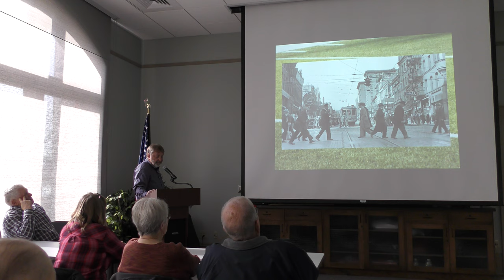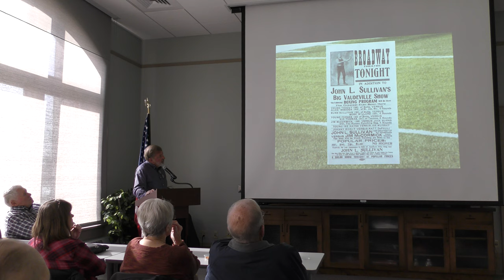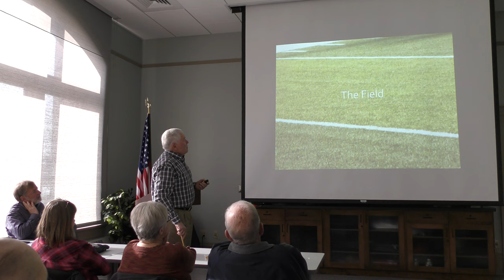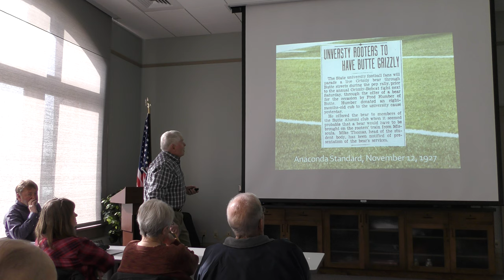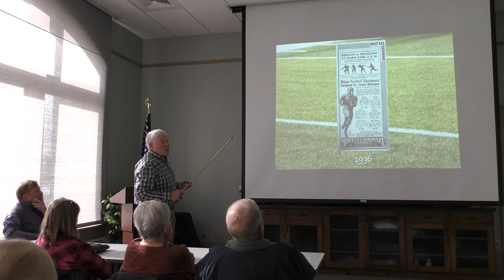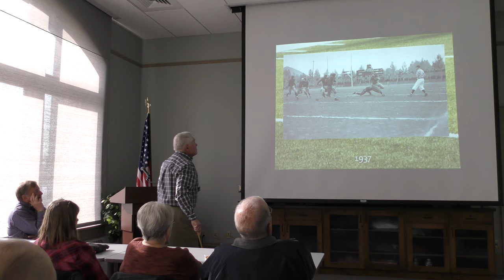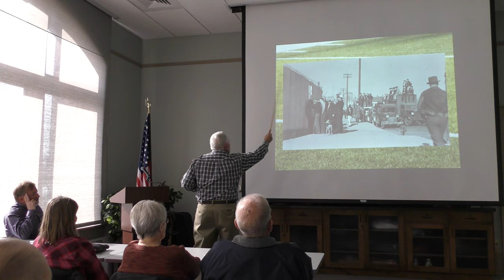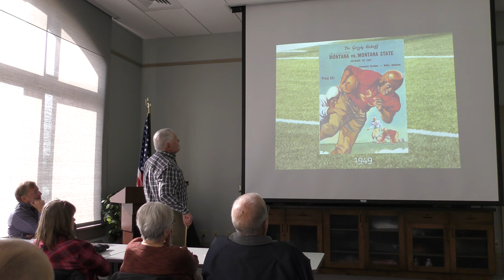Cat-Griz Game in Butte, through the lens of C. O. Smithers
Bob Chamberlin and Dan Peters will showcase images from the C.O. Smithers Collection that illustrate Butte’s role as the host of the cross-state rivalry between the Montana State Bobcats and the University of Montana Grizzlies. These two volunteers comprise one team of many that have worked with Archives’ staff to identify, process, and rehouse the Smithers Collection for two years. Funding for the C. O. Smithers Collection was provided by the National Historic Publications and Records Commission, the Dennis and Phyllis Washington Foundation, and Montana Resources.